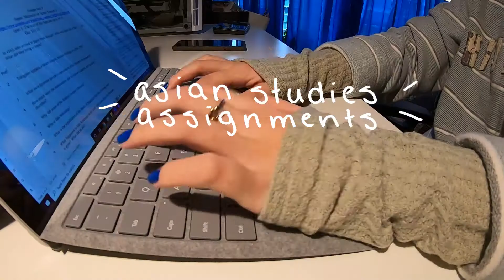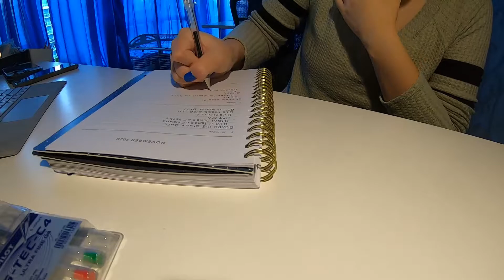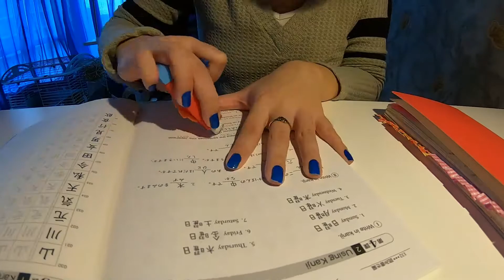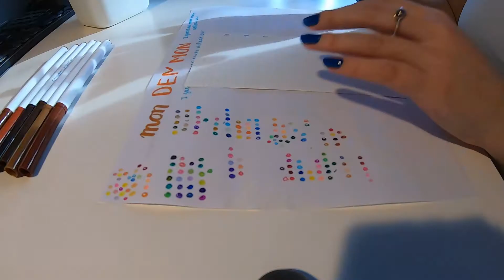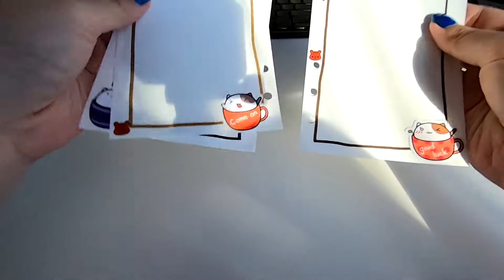Vlog #2 | a typical week in my life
SOFTWARE
Adobe Premiere Pro
Adobe Photoshop

MUSIC
Amber - VYEN
Anything You Can Dream - The Whole Other
Giant Leap - Topher Mohr and Alex Elena
Sky - Otis McDonald